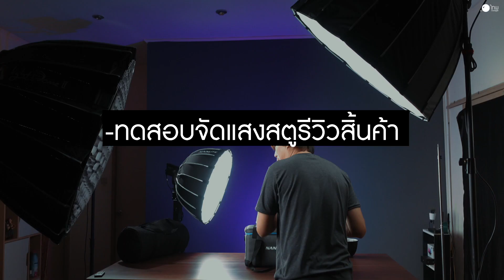รีวิว ชุดไฟสตูดิโอพรีเมี่ยมสุดคุ้ม Foza Live Compact Set แบบพกพา ได้ทั้งไฟ ขาตั้ง และซอท์ฟบ็อก ~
- Nanlite Dome 60CM
- ขาไฟ 200cm